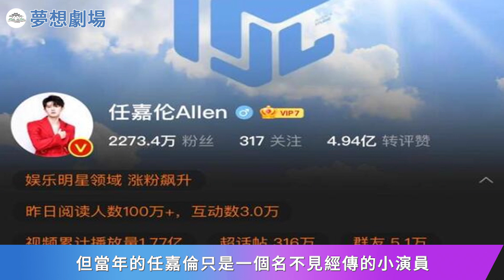任嘉倫親選的三部封神之作，從陸繹到周生辰，哪一個才是最讓你上頭的呢？任嘉倫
任嘉倫親選的三部封神之作，從陸繹到周生辰，哪一個才是最讓你上頭的呢？